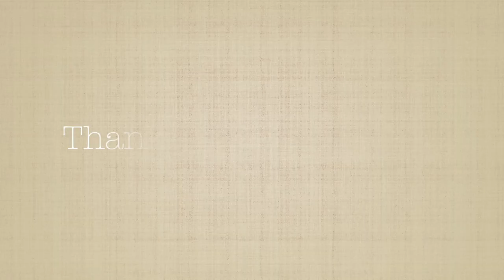How to make a Dresden Plate Template Part1/Making Template easily/드레스덴 플레이트 패턴 만들기.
Happy Sewing!

This quilt block wanted to show the first person who started quilting how to make a template easily. If you know how to make a template, you can easily make other quilt blocks and apply them a lot. I hope this video will help those who are new to quilting.

Material:
1. colored paper
2.ruler, scissor, compass, pencil